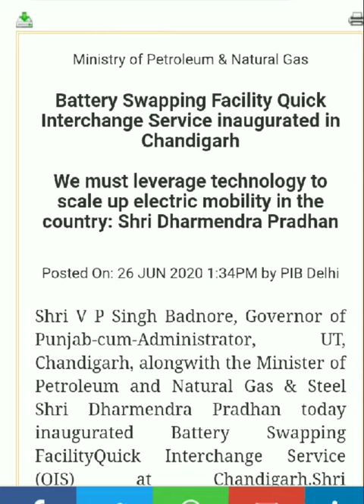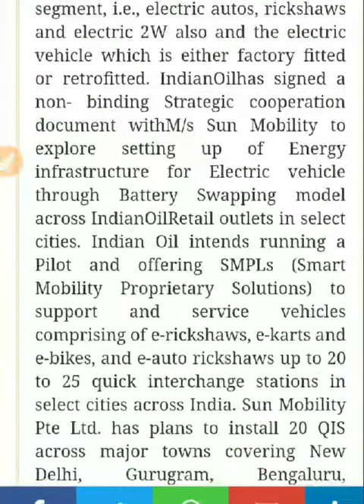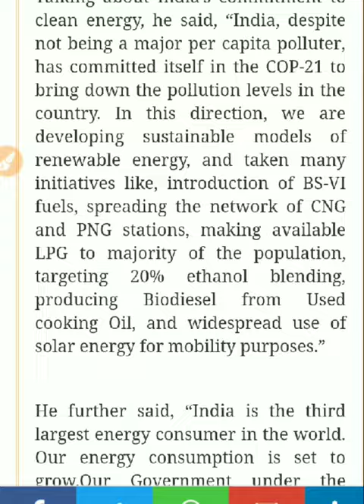What is Battery Swapping Facility? THE LEVEL 10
What is Battery Swapping Facility?
पंजाब के राज्यपाल और केन्द्र शासित प्रदेश चंडीगढ के प्रशासक वीपी सिंह बदनोर ने आज केन्द्रीय पेट्रोलियम और प्राकृतिक गैस तथा इस्पात मंत्री श्री धर्मेन्द्र प्रधान के साथ मिलकर चंडीगढ़ में तत्काल बैटरी अदला बदली (बैटरी स्वैपिंग)सुविधा सेवा का उद्घाटन किया।  पेट्रोलियम और प्राकृतिक गैस मंत्रालय के सचिव श्री तरुण कपूर,इंडियन ऑयल के अध्यक्ष श्री संजीव सिंह, पेट्रोलियम और प्राकृतिक गैस मंत्रालय , चंडीगढ़ और इंडियन ऑयल के कईअधिकारी इस अवसर पर उपस्थित थे।उद्धाटन समारोह का आयोजन ऑनलाइन किया गया  था।

बैटरी स्वैपिंग तकनीक अर्थात बैटरी की अदला बदली बैटरी के धीमी गति से चार्ज  होने का  सबसे अच्छा विकल्प प्रदान करती है और इलेक्ट्रिक वाहन चालकों को परिचालन समय का इष्टतम उपयोग करने में मदद करती है। बैटरी स्वैपिंग मॉडल का इस्तेमाल शुरुआती चरण में वाणिज्यिक इलेक्ट्रिक वाहनों जैसे ऑटो रिक्शा और दोपहिया वाहनों के लिए करने का लक्ष्य रखा गया है जिनमें बैटरी निर्माता कंपनी की ओर से पहले ही फिट की जाती है या फिर बाद में लगायी जाती है।
इंडियन ऑयल ने चुनिंदा शहरों में अपने रिटेल आउटलेट्स पर बैटरी स्वैपिंग मॉडल के माध्यम से इलेक्ट्रिक वाहनों के चार्जिंग स्टेशन बनाए जाने के लिए जरुरी अवसंरचना विकसित करने की संभावनाओं का पता लगाने के लिए मेसर्स सन मोबिलिटी के साथ एक गैर-बाध्यकारी करार किया है।इंडियन ऑयल का इरादा देश के कुछ चुनिंदा शहरों में ई-रिक्शा, ई-कार्ट, ई-बाइक और ई-ऑटो रिक्शा जैसे वाहनों के लिए 20 से 25 त्वरित इंटरचेंज स्टेशनों से युक्त सेवाओं वाली पायलट परियोजना चलाने तथा इसके माध्यम से  एसएमपीएल (स्मार्ट मोबिलिटी प्रोपराइटरी सॉल्यूशंस) सुविधा प्रदान करने का है। भारत में  सन मोबिलिटी  की नई दिल्ली, गुरुग्राम, बेंगलुरु, चंडीगढ़ और अमृतसर सहित कई शहरों में 20 ऐसे  क्यूआईएस स्थापित करने की योजना है। पायलट आरओ - क्यूआइएस में 14 बैटरियां हैं, प्रीलोडेड कार्ड स्वैप करने के लिए एक टच स्क्रीन और एक बिजली सब मीटर है।

THE LEVEL 10